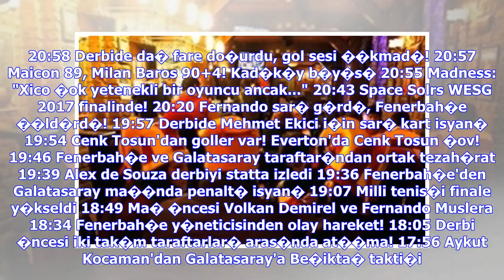Son Dakika Haberleri | Roma Barcelona ma�� �ncesi Cengiz �nder'e �vg�.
Kad�k�y'de bitmeyen an Ekrana yans�mayan '20' Kocaman'�n Galatasaray kabusu; 5'te 1 oldu!.. "50 y�l daha Kad�k�y'de kazanmasak ne olur?" ''Galatasaray'�n e�er4 y�ld�z� bulunuyorsa...'' Fener-G.Saray ma��nda 54 y�l sonra ilk oldu!.. Klavye oklar� ile sonraki ya da �nceki habere ge�ebilirsiniz. �spanyol bas�n�nda, Barcelona'n�n UEFA �ampiyonlar Ligi �eyrek finalinde e�le�ti�i �talyan ekibi Roma'da forma giyen milli futbolcu Cengiz �nder hakk�nda �vg� dolu ifadeler yer ald�. El Pais gazetesinin e�l...